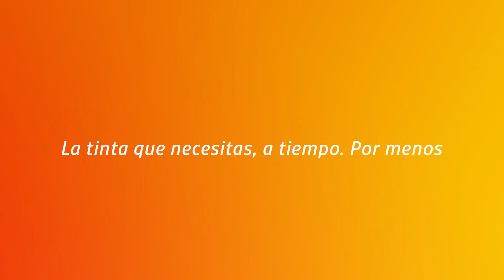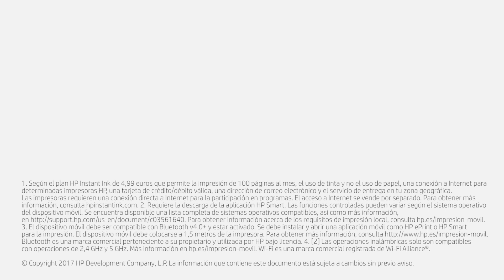Haz eternos los recuerdos familiares con la nueva HP ENVY Photo serie 7130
Convierte tus momentos más especiales en fotos impresionantes de calidad insuperable y por menos de 5 céntimos.